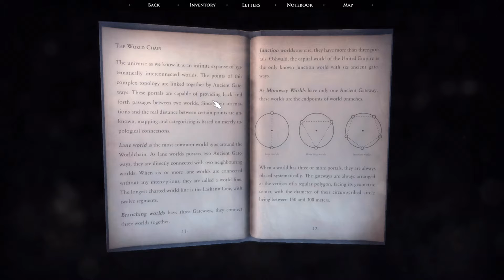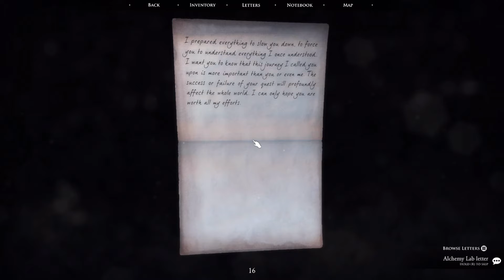Quern: Undying Thoughts - The Observatory (NL / Dutch Playthrough)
De laatste sleutel die we nodig hebben voor de grote centrale toren zit in een afgesloten vitrine in het observatorium. We zullen een manier moeten vinden om er bij te komen.